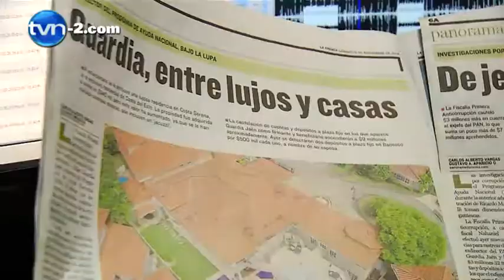Fiscalía investiga cuentas de Guardia en Islas Caimán y Bahamas | TVN Noticias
La Fiscalía Segunda Anticorrupción investiga cuentas bancarias en el exterior relacionadas con el exdirector del Programa Ayuda Nacional (PAN), Rafael Guardia Jaén, quien se encuentra detenido desde el pasado martes 18 de noviembre, como una medida cautelar que se giró en su contra.